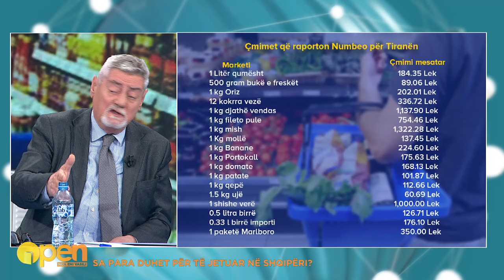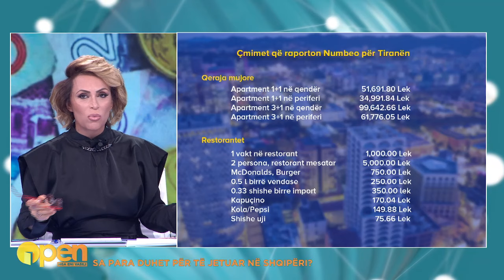Dash Shehi: Duhen 2.4 milionë lekë të vjetra në muaj mesatarisht për të jetuar 4 persona në Shqipëri